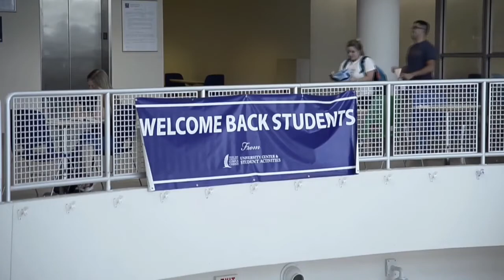TAMUCC mental health services during a pandemic